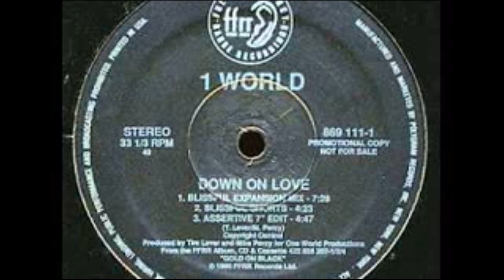World Down- On Love _POST_ DUCHARMEDJ (RARIDADE)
♦ Ajude o canal a crescer cada vez mas, clique em "gostei" para incentivar o nosso trabalho e compartilhe o canal com seu amigo fã de música eletrônica,Funk ,Rap R&B,Charme e Old School !
TamoJunto Família ✌️
                           Os melhores lançamentos de CHARME - RNB
BAÚDOFUNK CLUBE DUCHARME@Serginhoinglat Audio HQ] HD

BLACK SOUL CHARME
🔥Best Of BSC🔥NEW RnB 2019 Urban & Hip Hop Songs Mix 2019 Top Hits 2019 Black Club Party Charts